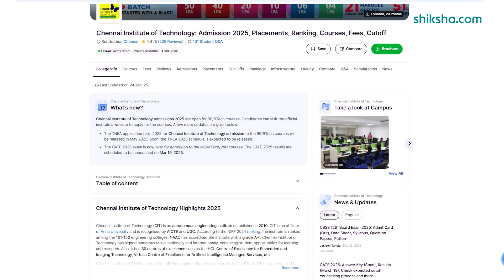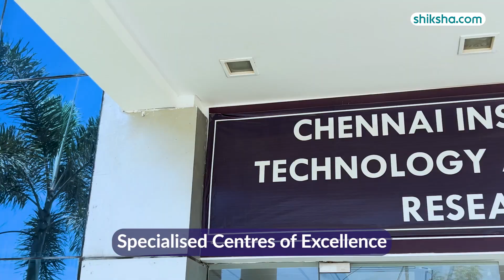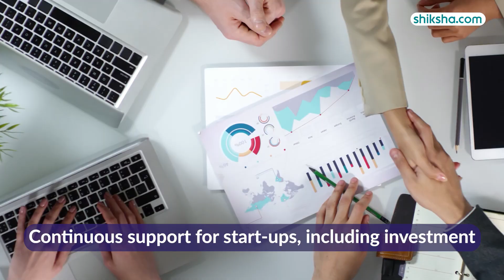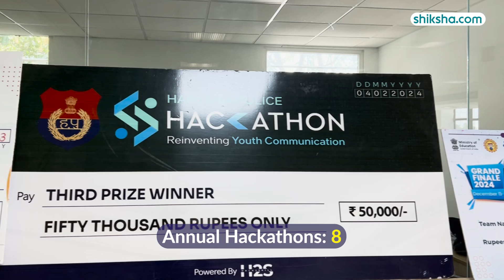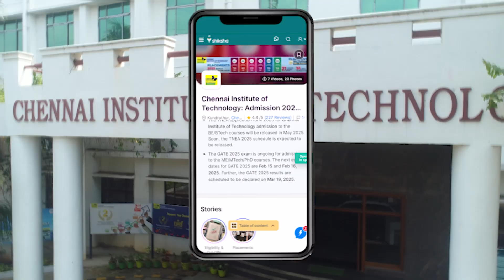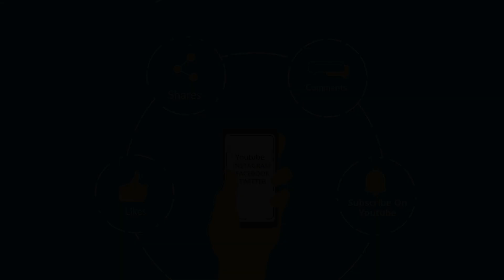Startups at CIT Chennai | How CIT Supports Student Entrepreneurs!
Startups at CIT Chennai | How CIT Supports Student Entrepreneurs | Made in collaboration with Chennai Institute of Technology

Did you know CIT Chennai students recently launched a cube satellite? That’s just one success story from the incubation cell of Chennai Institute of Technology! The Chennai Institute of Technology Business Incubation Forum (CITBIF) and CIT Innovation Labs play a key role in mentoring and funding student entrepreneurs. Watch now to explore how CIT Chennai nurtures future entrepreneurs!